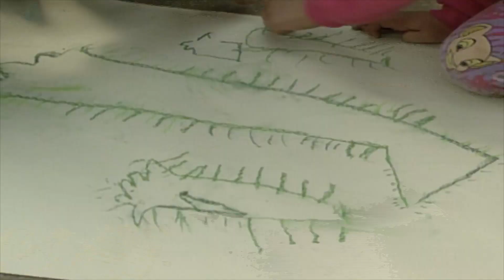Teletubbies | Drawing Cacti | 124 | Videos For Kids